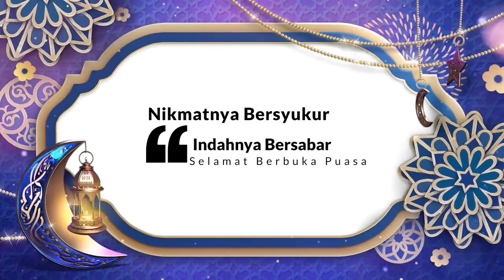Kultum Ramadan bersama Ust. Endang Kosasih S.pd l Tahsinut-Tilawah, Definisi dan Urgensinya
Tahsin yang artinya memperbaiki, membaguskan, menghiasi, mempercantik, membuat lebih baik dari sebelumnya (Kamus Al-Munir, blm. 265). Sedangkan Kata tilawah yang artinya bacaan dan bacaan Al-Qur’an. (Kamus Al-Munir, hlm. 265)

Menurut istilah tilawah adalah membaca Al-Qur’an dengan bacaan yang menjelaskan huruf-huruf dan berhati-hati dalam membaca bacaannya agar lebih mudah memahami makna yang terkandung di dalamnya. (Nadhratun Na’iim fii Makaarimi Akhlaaqi Ar-Rasuulil Kariim, hlm. 1176 dan Fathul Baari Jilid 8, hlm. 707)

Setelah mengetahui pengertian tahsin dan tilawah tersebut maka dapat disimpulkan, bahwa tahsin tilawah adalah upaya memperbaiki dan membaguskan bacaan Al-Qur’an.